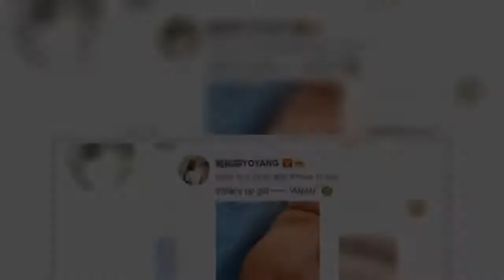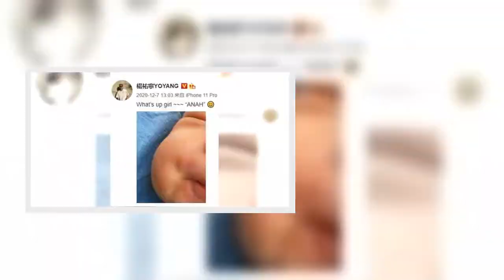近來積極投入新片《複身犯》宣傳的楊祐寧，在片中一人分飾多角，精神極度崩潰，不過身為新手爸爸的他，脫離工作後立刻回歸陽光形象，不僅是個「女兒傻瓜」，還是位疼老婆的好男人。本刊就直擊他於自家餐廳聚餐時，在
近來積極投入新片《複身犯》宣傳的楊祐寧，在片中一人分飾多角，精神極度崩潰，不過身為新手爸爸的他，脫離工作後立刻回歸陽光形象，不僅是個「女兒傻瓜」，還是位疼老婆的好男人本刊就直擊他於自家餐廳聚餐時，在